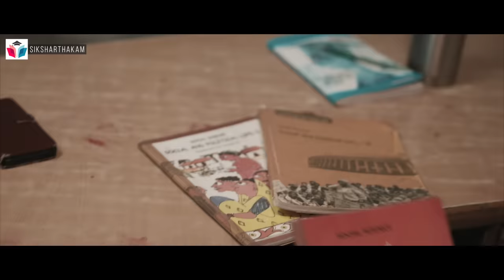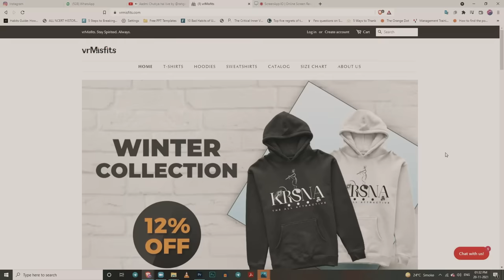Sanatani (Official Rap Music Video) | Siksharthakam | Ft. Saad Kapoour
This is our first official rap music Sanatani
hope you will enjoy this music.
We would like to thank all our supports and viewers because of whom we are able to continue our work.
Hare Krishna

Special Thanks to HG Sundar Gopal Pr.

Rap  - Saad Kapoour
Chorus - Eshan, Srijan, Shubham, Alok, Raj,
Lyricist - Rishikesh and Saad Kapoour
Music and Mix Master - Eshan
Cinematography and Editing - Srijan
Cast - Sandeep, Gaurav, Eshan, Vineet, Deep & Saad Kapoour

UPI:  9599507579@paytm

Get your copy of Bhagavad Gita today.